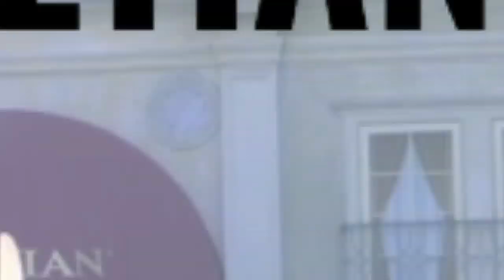Welcome to WPT at Venetian